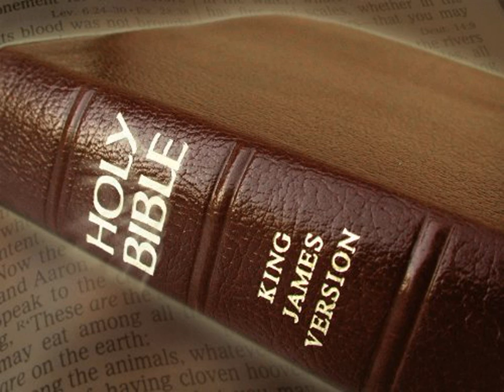King James Version Bible Audiobook Book of Genesis Chapter 39